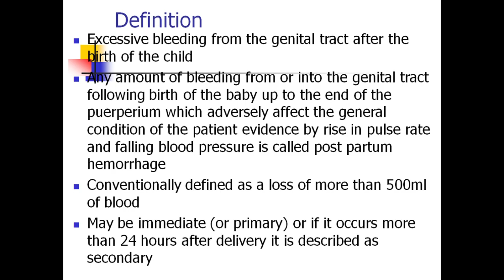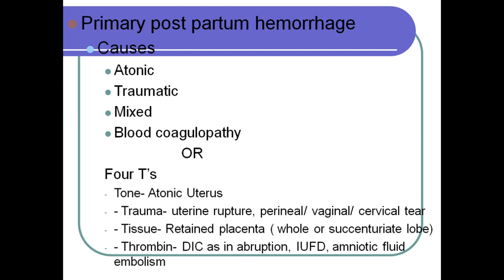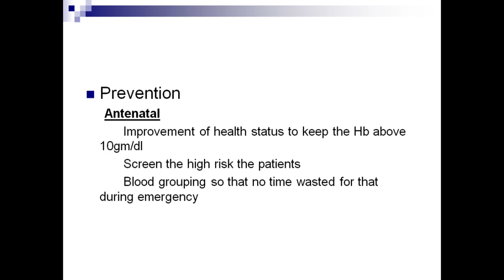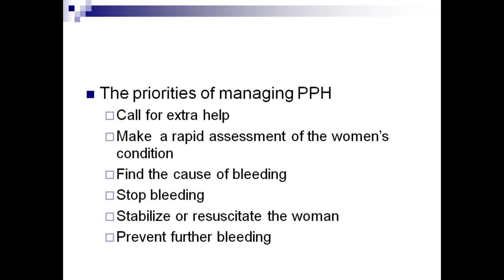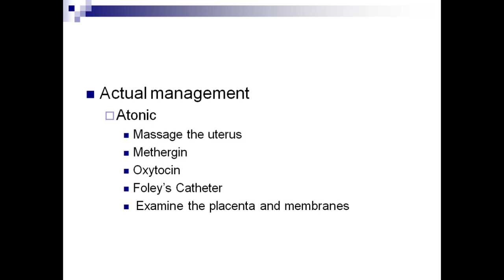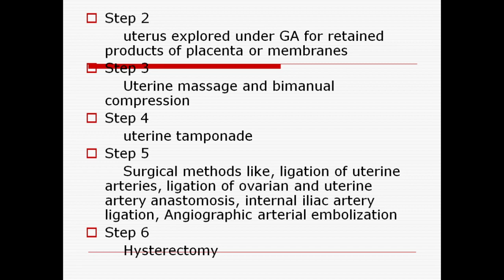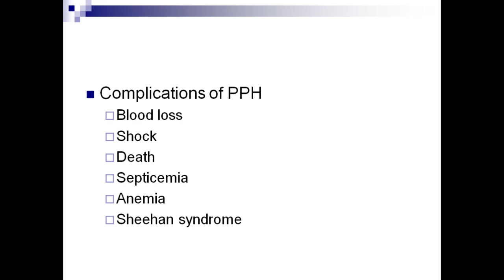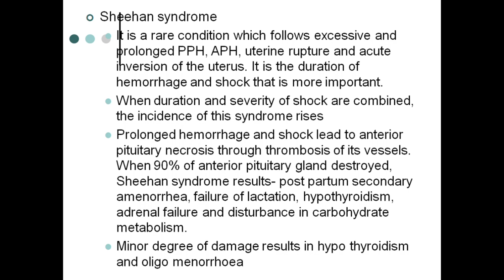post partum haemorrhage -OBG Nursing